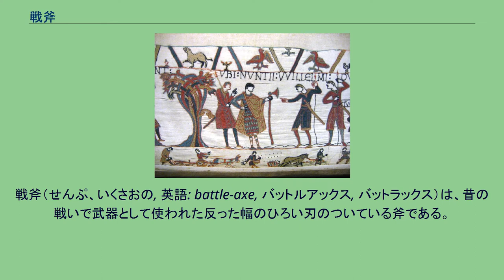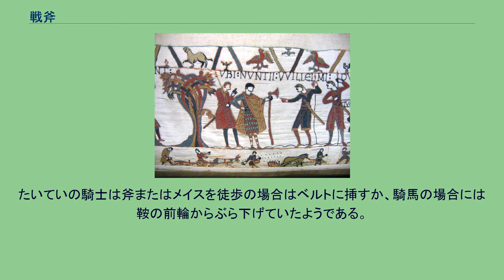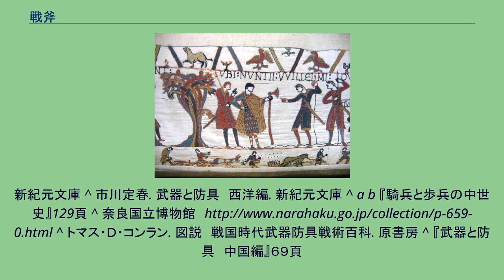戦斧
戦斧（せんぷ、いくさおの, 英語: battle-axe, バットルアックス, バットラックス）は、昔の戦いで武器として使われた反った幅のひろい刃のついている斧である。
投げ斧としても使われる片手斧と両手で扱う大斧に大別される。
かつての斧は薪木をとるなど日常生活に欠かせない物だった。
それを武器に用いると言う発想は至極自然な物だっただろう。
扱いに慣れた斧ならば剣や弓のような専門教育を受けずとも戦う事ができる上、武器としても非常に優秀である。
重心が先端にあるため取り回しに癖がある反面、遠心力によって重い一撃を相手に与えることができる。
例え金属製の防具に刃を阻まれたとしてもその衝撃は十分な打撃ダメージとなり得た。
刃が厚く大きいので刀剣よりも耐久性があり、多少刃が傷んでも実用に差し障りなかった。
そして刀剣に比べて製造コストが安かった（三分の一とも）ため広く普及した。
バイユーのタペストリーで描かれたデンマーク戦斧 戦い方としては力任せに斬るほか、突き崩すなどがある。
また、突きの状態にすると、まるで小さい盾が突き出ているようになっている為、剣や槍やこん棒などの攻撃を防ぎ、受け流すことが容易で、また斧の鎌状になっている部分で引っ掛ける（首や腕や足、相手の武器や盾など）、柄で殴る、そして斧頭を蹴るなどで素早く振り回していた。
戦闘以外では、木を切ったり削り、ハンマー代わりに使って、障害物などの作成や破壊（扉等）を行った。
または斧頭を持つと杖代わりに使えるなど、非常に広範な使い方があった。
また、農民が持って居ても違和感がないため、しばしば仕込みや暗殺用として作られている物がある。
日常の道具からより戦闘用に改良された戦斧は敵の鎧や盾も切断して身体を攻撃する為、力を一点に集中できるように刃が比較的丸く、中にはより頑丈な鎧や兜と頭蓋骨をも貫通しやすくする為に刃が狭い斧や刃が尖った斧、取り回しを良くする為に柄を長くしたもの、敵の首や手足、武器を引っ掛けやすいように髭の部分が長くなった斧、素早く振るえるように刃の幅を薄くするなど軽量化されている斧もあった。
その代わりに斧は重心が先端にあるため、鈍重である、外すと隙が大きい、刀剣より扱いづらい面もあるといった弱点があった。
しかし、10世紀以降の中世ヨーロッパにおいては鎧の発達もあり、メイスなどの打撃武器と共に騎士や兵士には剣より好まれた武器でもあった。
刀剣や弓矢と違い、扱うのに技術を要さないという利点もあった。
たいていの騎士は斧またはメイスを徒歩の場合はベルトに挿すか、騎馬の場合には鞍の前輪からぶら下げていたようである。
^ a b c d e 大波篤司. 図解　近接武器. 新紀元社 ^ a b c d e マーティン・J・ドアティ. 図説　中世ヨーロッパ武器防具戦術百科. 原書房 ^ a b 長田竜太. 中世ヨーロッパの武術. 新紀元社 ^ 武器の世界地図. 文春新書 ^ ハーピー・S・ウィザーズ. 世界の刀剣歴史図鑑. 原書房 ^ 武器屋.
新紀元文庫 ^ 市川定春. 武器と防具　西洋編. 新紀元文庫 ^ a b 『騎兵と歩兵の中世史』129頁 ^ 奈良国立博物館 ^ トマス・Ｄ・コンラン. 図説　戦国時代武器防具戦術百科. 原書房 ^ 『武器と防具　中国編』６９頁